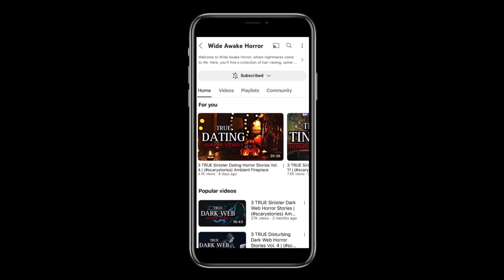3 TRUE Disturbing Date Night Horror Stories | (scarystories) Ambient Fireplace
What happens in these TRUE Date Night horror stories will later SHOCK you. We have more chilling stories for you to enjoy a cozy story time. Best for a sleepover or when you want to hear story before bed. We're a new channel so please support us!

Inspiration Credit:

Story 1 - Dean H.
Story 2 - Unknown.
Story 3 - UCorey3